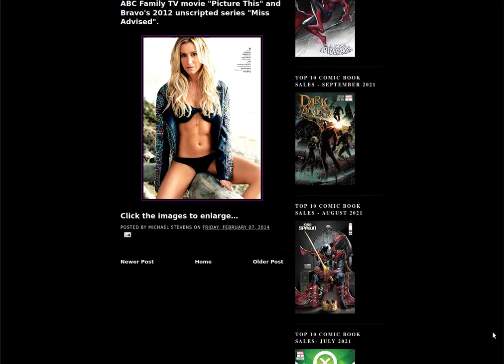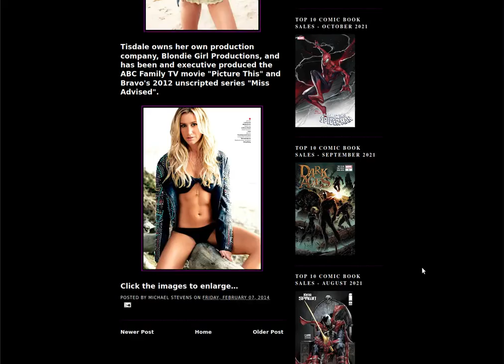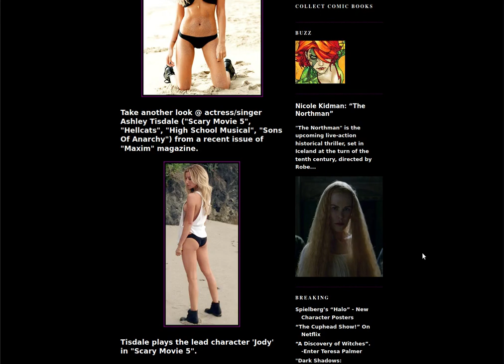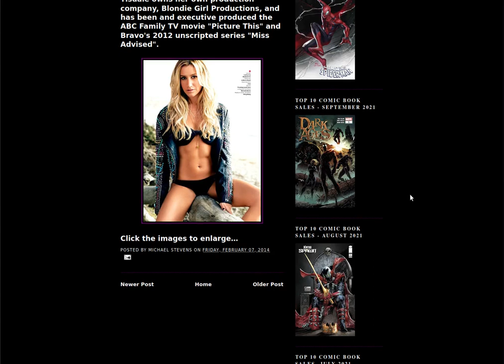Ashley Tisdale bares all!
Ashley Tisdale exposed!
Ashley Tisdale Admitted She Used to Be Self-Centered Like Sharpay:
In a 2019 interview with Hollywood Lifetime, Tisdale unveiled that she did relate to Sharpay in some methods. In point, it looks she experienced some self-centeredness just like her character.